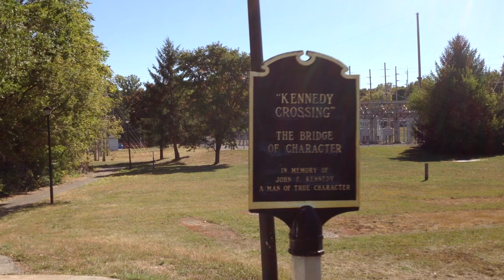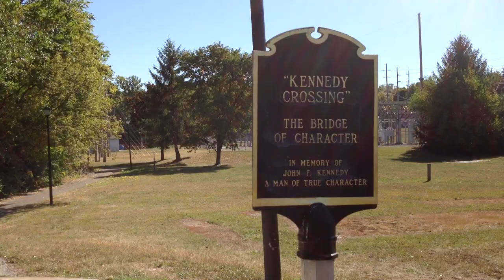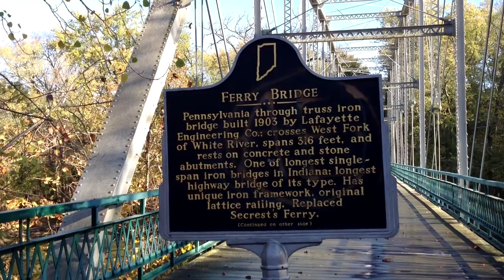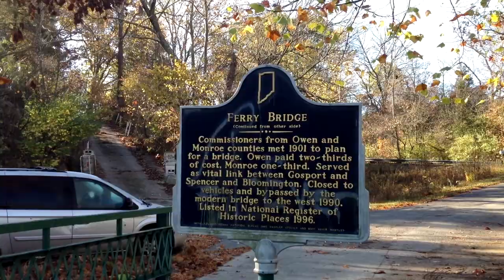ASMR Iron Bridges (soft speaking)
Welcome to the long-time-coming follow-up to the Covered Bridges video. This time, we head out to slowly walk through four iron bridges.

These bridges are all generally contemporary to the covered bridges we walked through before, so the "time machine for the brain" aspect is still in full effect here. By contrast, though, the visual experience of walking through an iron bridge is wholly different. Iron bridges don't isolate us from our surroundings the way a covered bridge does. All the sights and sounds around us are in force, which is particularly useful in the autumn, when there is so much to see and hear.

We start this tour in August, and proceed through to the last day of October, giving us plenty of opportunity to see the change of the season. The video closes with a second walk-through of the third bridge, but 20 days later, to give a before-and-after example of how quickly the colors can change in this part of the country.

I always enjoy learning new things when working on these videos, and this one was no exception. I learned that there is frustration in the historical preservation community that old iron bridges are often scrapped and replaced rather than repaired and preserved, and that a covered wooden bridge is sometimes more likely to be preserved than an iron bridge of the same age and historical significance. That's a gross simplification, of course, but it should be enough to get you started with a Google search if you'd like to know more about this topic.

I hope you enjoy this slow, relaxed walk-though, and I hope you find it the perfect antidote for the stresses of the day, whatever they may be.

Please check out “The Junk Drawer" playlist periodically for new casual videos of behind-the-scenes stuff or extra content. Also, check out my 2017 interview on The Dirty Nerdy Show

New to ASMR?